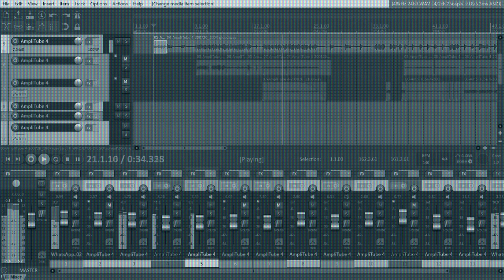Castlevania Aria Of Sorrow : Castle Corridor Cover (feat. TheBlueMasked)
PTBR/ING

Gravar essa musica foi um bom desafio onde tivemos a ajuda do nosso incrivel amigo theBlueMasked na bateria e teclados! tambem é a estreia do nosso baixo novo que ganhamos de presente! Escrevam nos comentarios o que acham e tambem quais temas voces gostariam de ver aqui no canal!!!

Recording this song was a good challenge where we had the help of our amazing friend theBlueMasked on drums and keyboards! it is also the debut of our new bass that we received as a gift! Write in the comments what you think and also what themes you would like to see here on the channel!!!